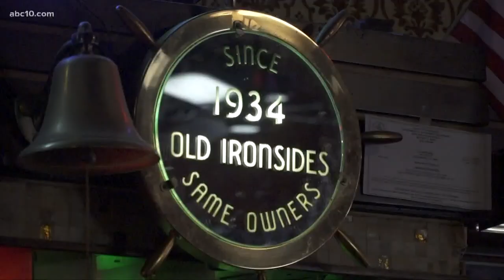Sacramento icon Old Ironsides up for sale: Owners of bar say it's time after 85 years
Old Ironsides in Sacramento opened in 1934. The family said it's time to retire.